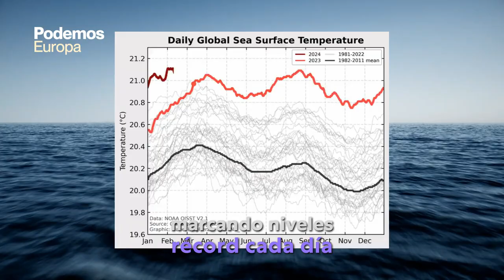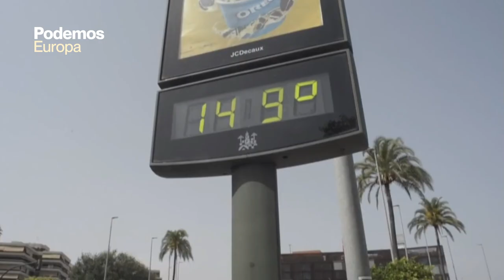Un planeta cada vez más caliente - Idoia Villanueva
El mundo se está calentando a un ritmo que la ciencia no esperaba y ni si quiera acaba de comprender.

En las elecciones europeas del 9 de junio también nos jugamos tener una Unión Europea negacionista o una que actúe con valentía contra la crisis climática.